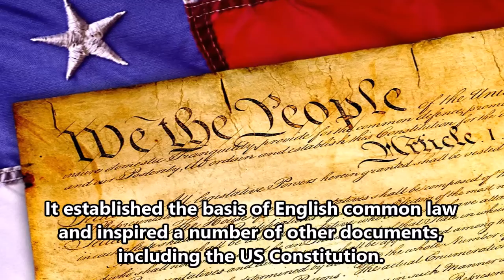Battle of Bouvines: History Uncovered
On July 27, 1214, a forgotten battle in Bouvines, France determined the course of history of England, France, and possibly Western Civilization. Learn what happened after the battle that was so important for centuries to come, and to this present day.